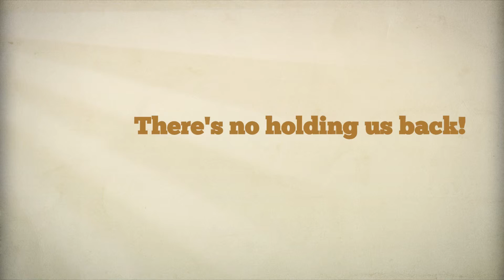Soiree Team Madeira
The gang getting pickled at the Pestana Promenade